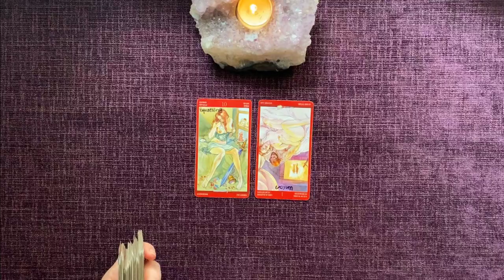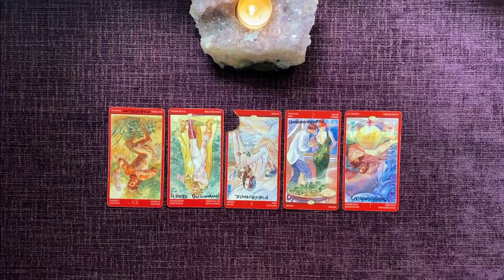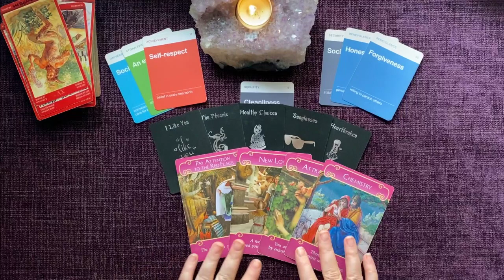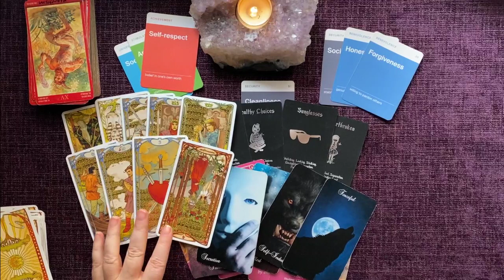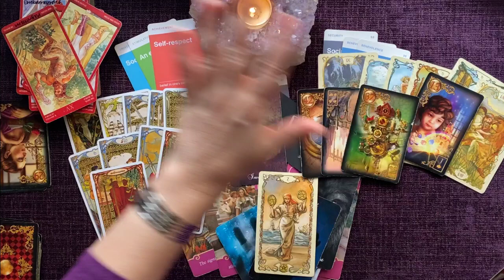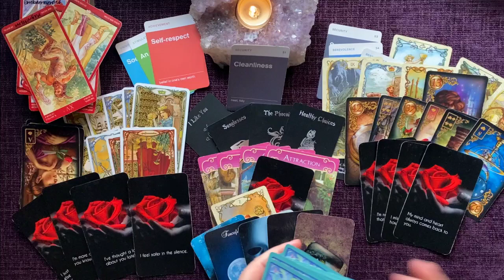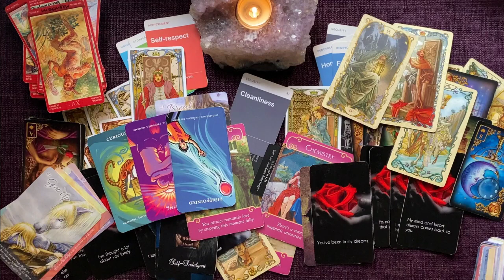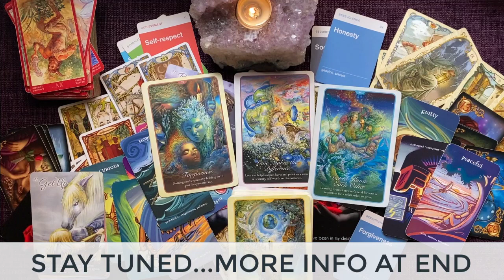PISCES | Big Love Lives In YOU! Don't Play Small to Fit Into Their World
LET’S CONNECT!